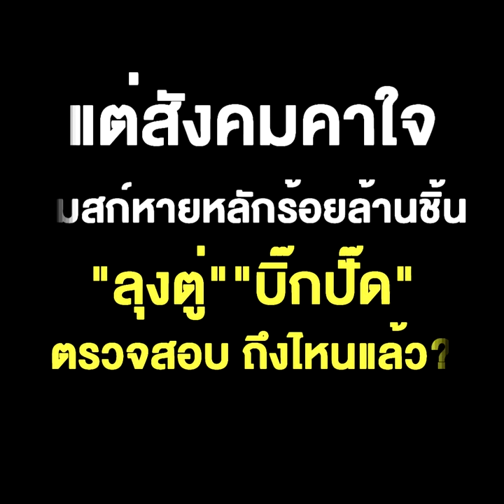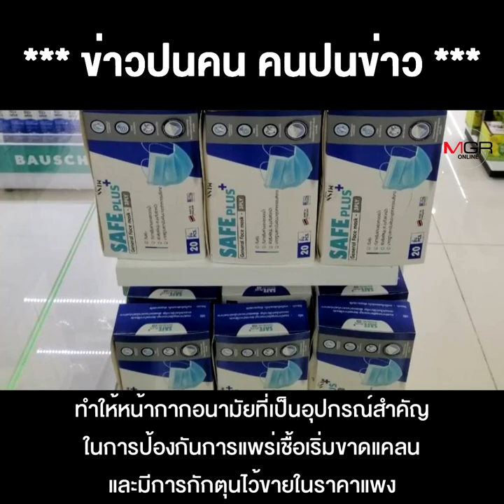"จุรินทร์"ลุยฟ้อง “อัจฉริยะ” หมิ่นปมหน้ากากอนามัย แต่สังคม คาใจ แมสก์หายหลักร้อยล้านชิ้น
"จุรินทร์"ลุยฟ้อง “อัจฉริยะ” หมิ่นปมหน้ากากอนามัย แต่สังคม คาใจ แมสก์หายหลักร้อยล้านชิ้น “ลุงตู่” “บิ๊กปั๊ด” ตรวจสอบ ถึงไหนแล้ว ?